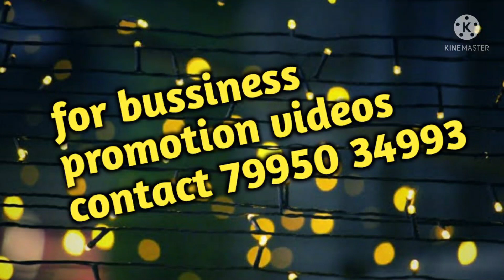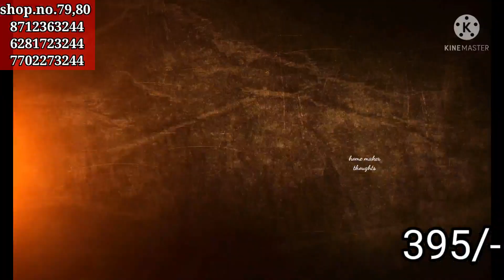గుంటూరు,benaras saree collection,only 395/-,,,courier available, no COD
sri sarees
Shop.no.79,80
vishnavi complex
opp to best price
 Mangalagiri road
guntur
whatapp number